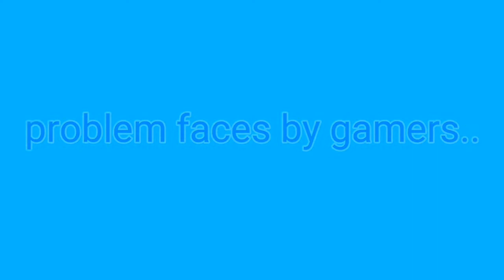Phone calls vs pubg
we are here for entertainment